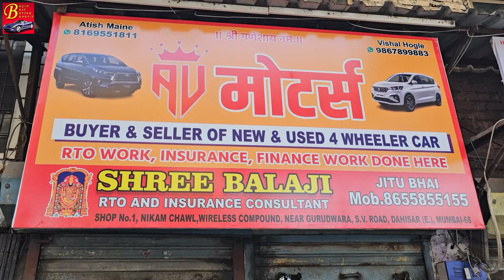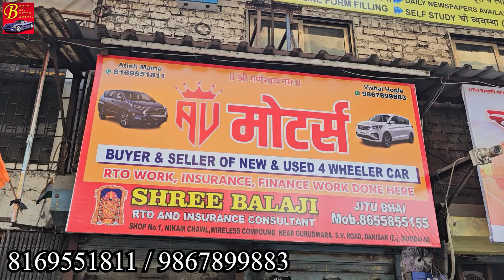🔥₹85,000 Starting Price Of Second Hand Cars | मुंबई मध्ये सर्वत कमी किंमत | Mercedes In 4.5 Lakhs 😮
Hello everyone and welcome back to a very special video on B Cars where today on public demand I have visited a new low budget cars showroom in Dahisar east near Anand Nagar metro station and it's AV Motors where they have cars starting from just 85K and that's not all, they even have many cars in best rate and condition even mercedes in low budget.  Make sure you do not miss even a second of the video and do visit this showroom and if you are new here don;t forget to subscribe to my channel and hit that like button and share it with your family and friends, till then B Cars because we love cars.

Address :
AV Motors
Shop No. 1, Nikam Chawl, Wireless Comp., Near Gurudwara, Anand Nagar, S.V. Road, Dahisar East, Mumbai - 400068.

second hand cars in dahisar
hyundai
maruti suzuki
honda
mahindra
7 seater car
genuine preownd cars in mumbai
emi on used cars
used car market dahisar
preowned cars
low budget mercedes
b cars